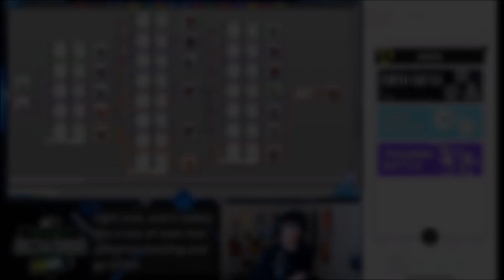Omegamon Zwart PvE Event! Digimon Vital Bracelet BE Arena App Fourth Battle Event!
Omegamon Zwart is this months Fourth Battle Boss for the Vital Bracelet BE Arena App! what Digimon did you use to complete this challenge?